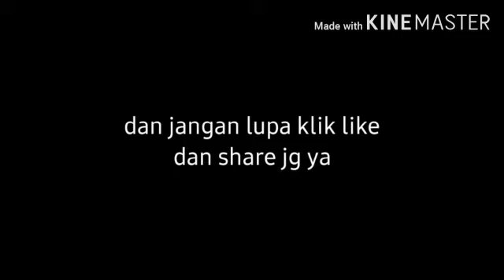Tutorial cara mudah bikin kartu ucapan ulang tahun dan angpao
Assalamualaikum teman2 kali ini aku mau bikin tutorial bikin kartu ucapan ulang tahun dan angpao,oya guys cara bikin kartu ucapan dan angpao ini mudah ya jadi kalian yg takut salah atau takut jelek bisa pake cara ini karena super duper gampang jadi tonton sampai habis ya dan jangan lupa di like ya biar kami makin semangat upload video baru ya dan subscribe bagi yg belom ok.